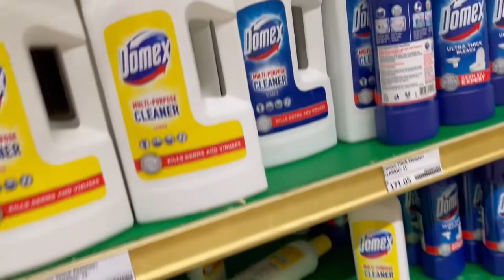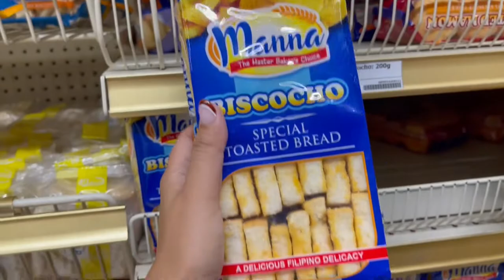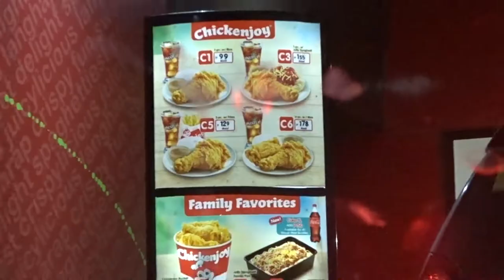Weekly vlog | nail extensions, cafe duties, grocery day, what I eat, errands, uniqlo haul